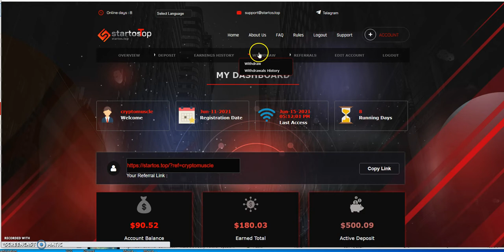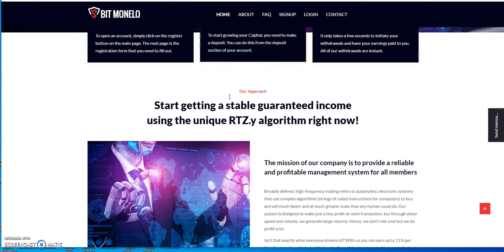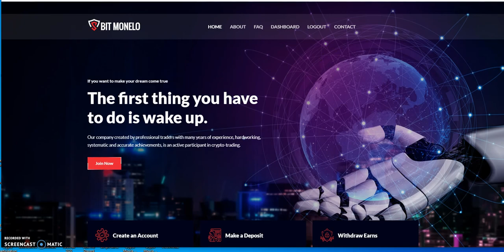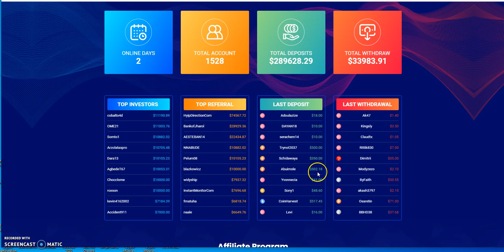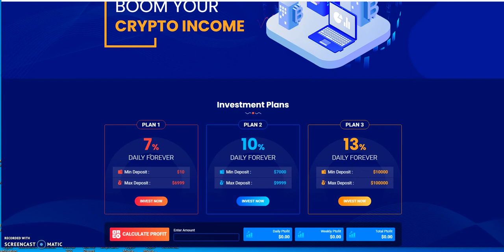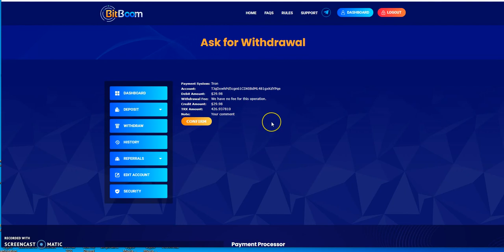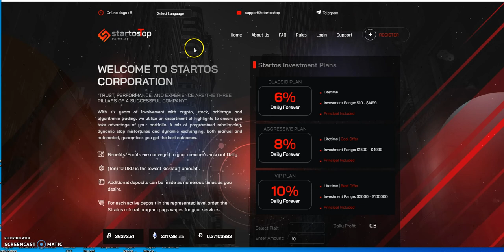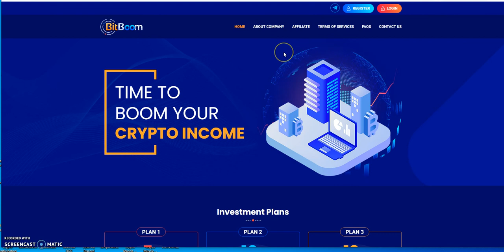High Yield Platforms - BitBOOM is Booming, Bitmonelo Exit and Startos still going - check it out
Episode 1678

Matrix Platforms

Earning Bitcoin in a Great Way!

Make 1% Daily until 300% to start

Make 5.28% Daily

Mid-level Platforms

Others